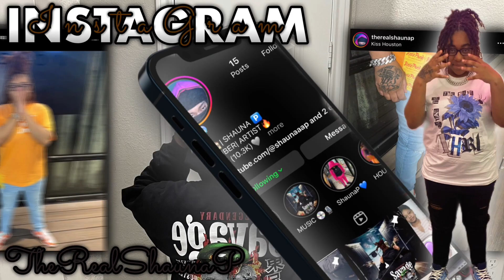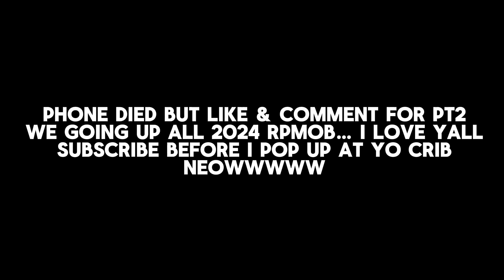Smash or Pass ft. BIG TEE 😱🌈 **CELEBRITY & YOUTUBER EDITION**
I wanna thank y’all for tuning into my ENTERTAINMENT & REACTIONS YouTube channel, ITS ONLY UP FROM HERE GANG 🤟🏽 more bangers & reactions otw.

Shauna P cries **REACTING** to